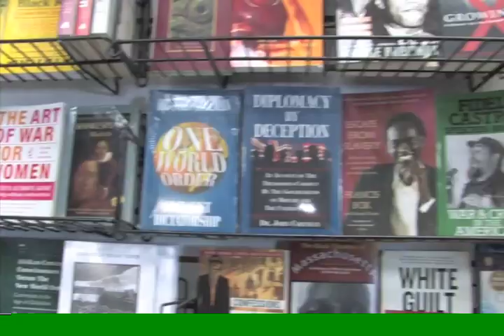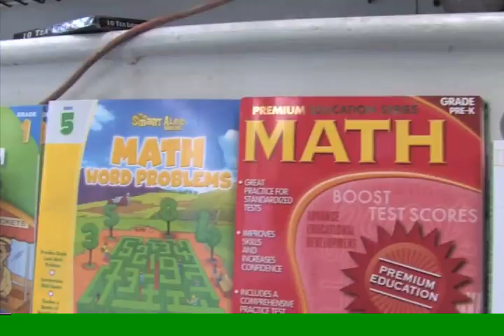WAKEEL ALLAH ISLAMIC PANEL DISCUSSION DVD SNIPPET